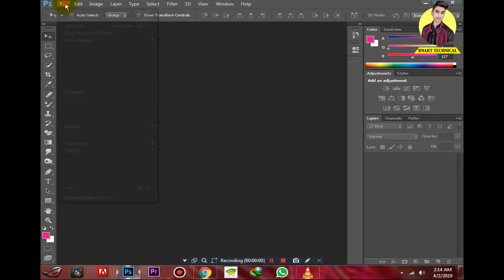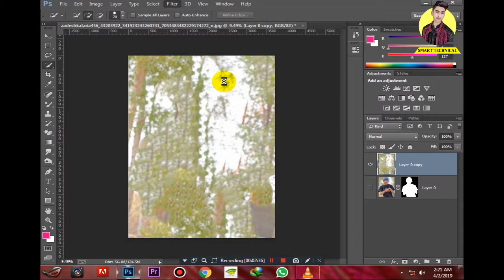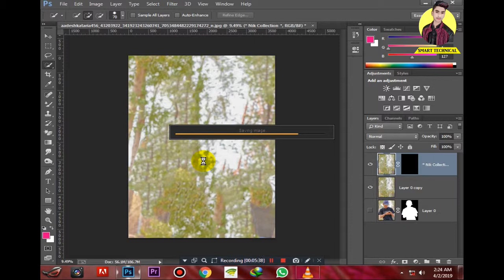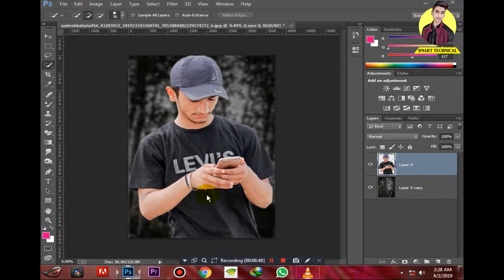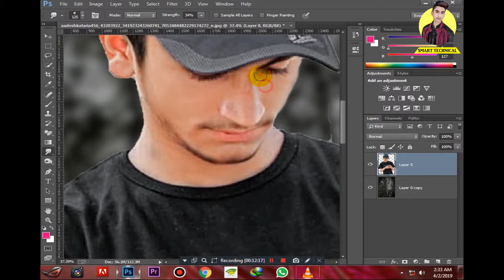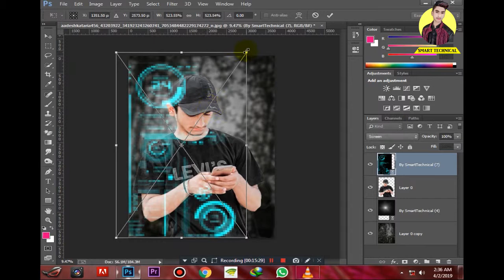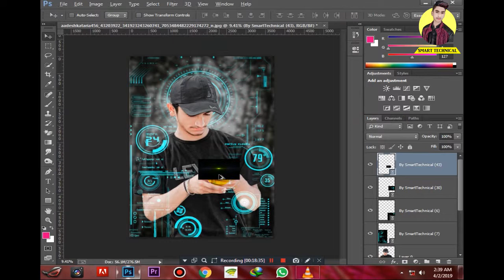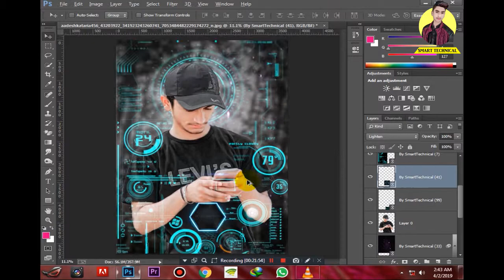How To Make Futuristic Photo Miniplution Editing In Photoshop cc Tutorial